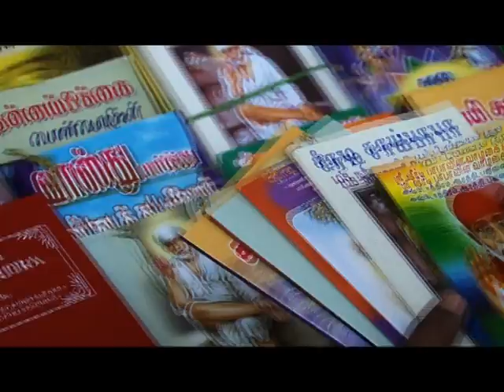Sai Baba - Live Darshan Of Shri Naga Sai Temple - Coimbatore | Indian Temple Tours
Get closer to the divine as you watch this wonderful video that takes you to the Shri Naga Sai Temple - Coimbatore. Sai Baba of Shirdi. He was also known as Shirdi Sai Baba. He was an Indian guru, who is regarded by his devotees as a saint, revered by people from all faiths. He had no love for perishable things and his sole concern was self realization. He taught a moral code of love, forgiveness, helping others, charity, contentment, inner peace, and devotion to God and guru. He gave no distinction based on religion or caste. There have been many places of worship made, dedicated to Sai Baba in India and abroad.